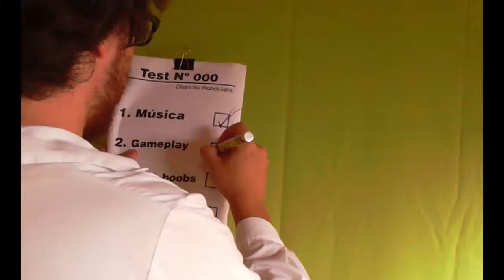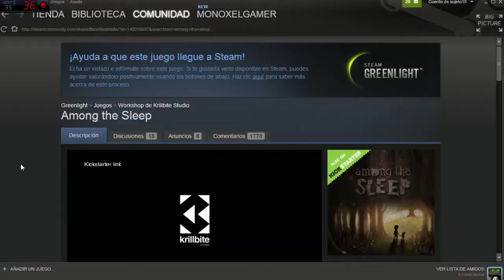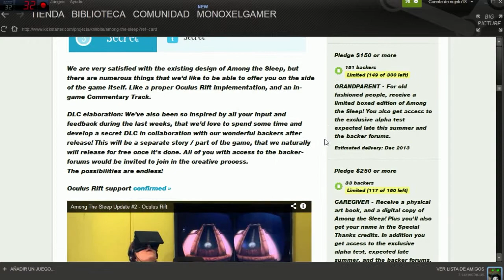Demo tester #4 - Among the Sleep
Este es el link de el kickstarter del juego ;)